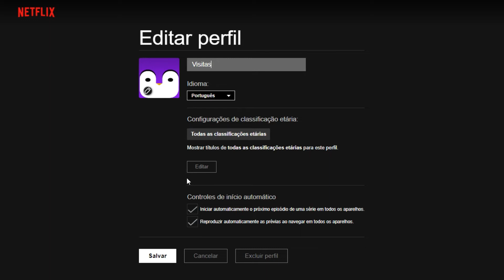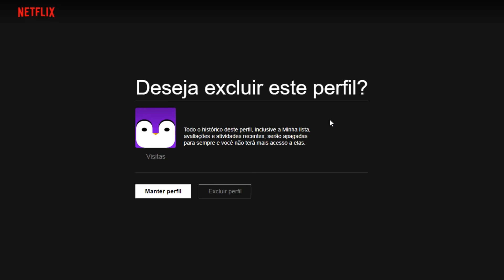❌ Como EXCLUIR PERFIL da NETFLIX pelo CELULAR (Android e iPhone) ou PC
❌ Como EXCLUIR PERFIL da NETFLIX pelo CELULAR (Android e iPhone) ou PC! Confira nesse passo a passo como tirar perfil da netflix ou ainda como remover perfil da netflix!

Como excluir um perfil da sua conta
Terminou um namoro? O seu melhor amigo não usa mais sua Netflix ou não ajuda na mensalidade? Então pode ser a hora de aprender como excluir um perfil da sua conta Netflix e evitar que alguém indesejado continue acessando a plataforma de streaming.

A Netflix permite criar até cinco perfis em uma única conta, cada um com histórico, sugestões do que assistir, downloads e outras características que não são compartilhadas com os demais integrantes da conta. A exclusão vale somente para o perfil selecionado.

Como excluir um perfil na Netflix
O procedimento para excluir um perfil na Netflix pode ser feito no site da plataforma ou no aplicativo para celulares Android e iPhone (iOS).

Se estiver no computador:

Acesse “netflix.com” (sem aspas) do navegador. Se necessário, faça login com sua conta;

Passe o cursor do mouse no ícone de perfil, no canto superior direito, e vá em “Gerenciar perfis”;

Clique no perfil que você deseja excluir;

Selecione a opção “Excluir perfil”;

Confirme a ação novamente em “Excluir perfil”.

Para quem usa a Netflix no Android ou iPhone:

Abra o app da Netflix no celular;

Toque no ícone de perfil no canto superior direito (iPhone), ou em “Mais”, no canto inferior direito da tela (Android);

Vá em “Gerenciar perfis”;

Toque no perfil que você deseja excluir;

E pronto. Isso fará com que o perfil seja excluído da sua conta Netflix.

Posso recuperar um perfil excluído na Netflix?
Não. Ao confirmar a exclusão, o perfil perde todo o seu histórico de conteúdos assistidos, listas e recomendações. Isso significa que você precisará criar um novo perfil e começar a ver as coisas do zero.

Posso excluir o perfil da conta principal?
Não. O perfil principal da conta Netflix nunca pode ser excluído.

Excluir o perfil é a mesma coisa que excluir a conta?
Não. Os perfis funcionam de forma separada uns dos outros, e podem ser excluídos ou recriados a qualquer momento sem interferir na conta principal da Netflix.